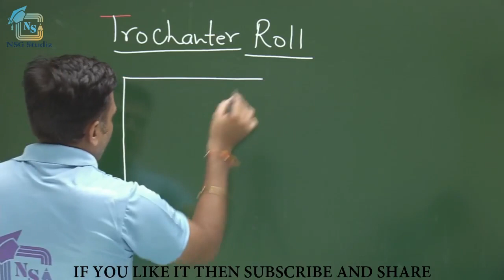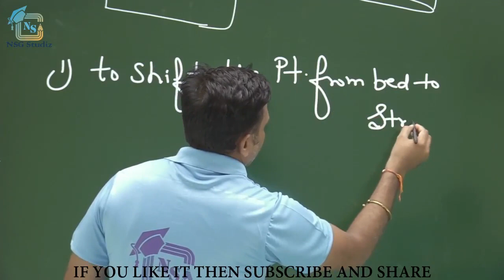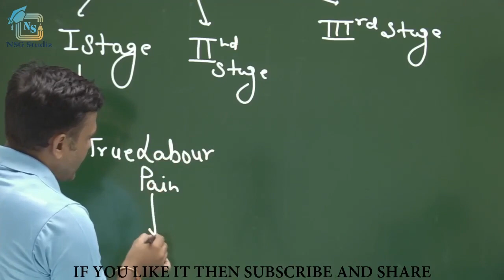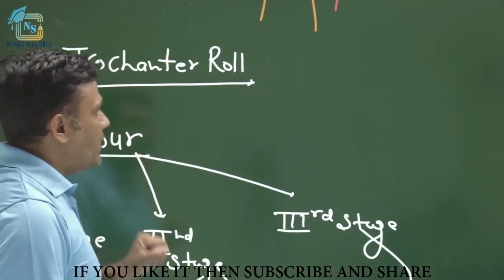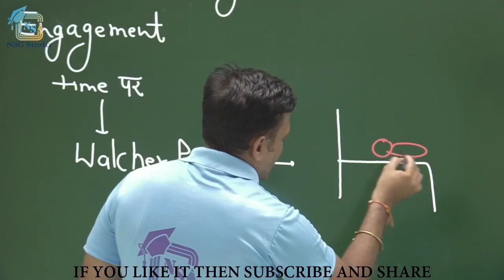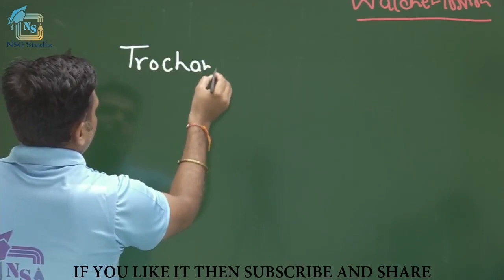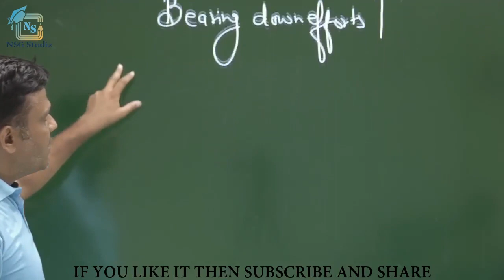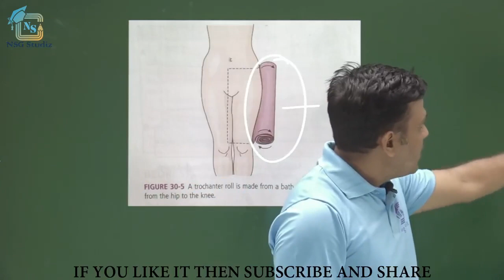TROCHANTER ROLL CLASS | HOW TO SHIFT A PATIENT FROM STRACHER TO BED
TROCHANTER ROLL CLASS
 THE USESE OF TROCHANTER ROLL
 1. SHIFTING PT. FROM BED TO STRECHER
 2. INCREASED BEARING DOWN EFFORT
 3. USED IN HIP DISPLACEMENT

   NSG Studiz Online Nursing Classes